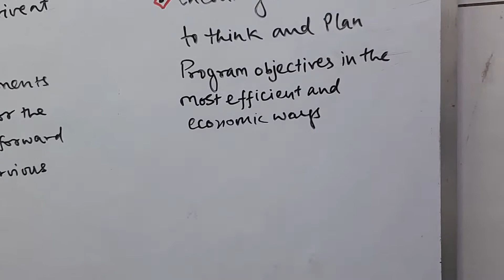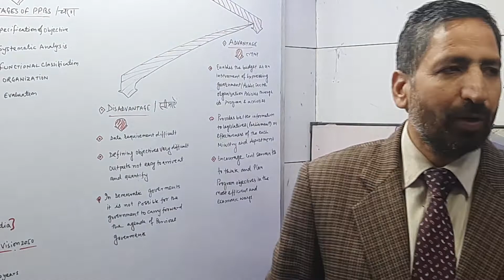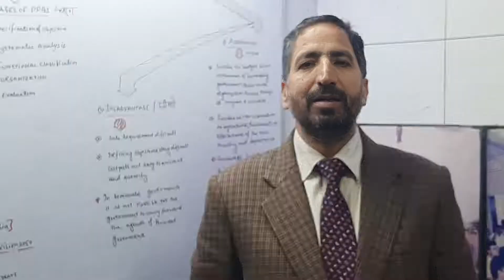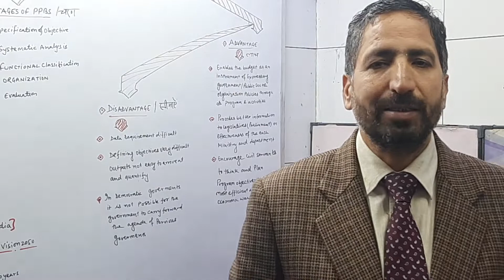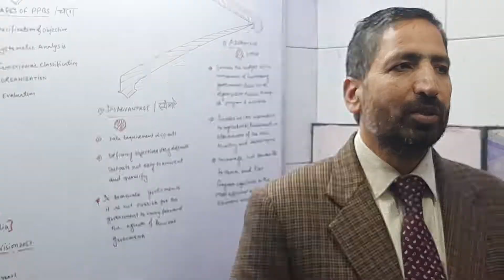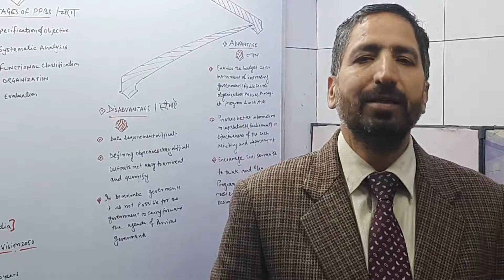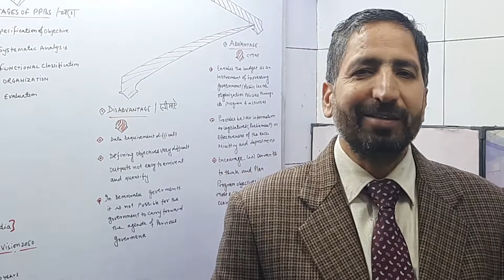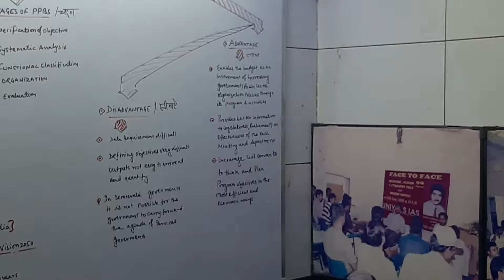PLANNING PROGRAMMING BUDGETING SYSTEM / PERSPECTIVE BUDGETING PROCESS,ADVANTAGE & DISADVANTAGE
STEPS IN PLANNING PROGRAMMING BUDGETING SYSTEM # MODEL QUESTION - UPSC MAINS - PPBS is more comprehensive system than performance budget and zero based budget ''''''---explain BUILDING BLOCKS OF ZERO BASED BUDGETING DECISION UNIT & DECISION PACKAGE ADVANTAGE & DISADVANTAGE OF ZERO BASED BUDGETING MODEL QUESTATION UPSC MAINS ##ZBB ELIMINATES COMMON''SAND BAGGING PRACTICE IN BUDGETING PROCESSAND ALLOWS FOR MORE STRATEGIC ALLOCATION OF PLANNED SPEND --COMMENT MODEL QUESTION UPSC MAINS in the performance budget it is the compulsion of the government to tell that ''what is done'' how much done'for the betterment of the people -- comment Traditional Vs Modern Budget # BUDGETARY REFORMS A PARADIGM SHIFT IN FISCAL GOVERNANCE REPORT OF THE ESTIMATES COMMITTEE OF PARLIMENT REFORMS FOR BETTER MANAGEMENT OF GOVERNMENT EXPENDITURE '' **MODEL QUESTION --UPSC analyse the budgetary reforms initiated by government of India and give appropriate suggestions for more effective budgetary process TYPES OF BUDGET # BALANCED BUDGET # surplus BUDGET# UNBLANCED BUDGET DEFICIT BUDGET# GOVT BUDGET AS document OF SOCIO -ECONOMIC CHANGE # the informative role of budget in the ERA OF LPG # RECOMMENDATION OF NITI AAYOG FOR SEPARATE PUBLIC DEBT MANAGENENT AGENCY[PDMA] # RECOMMENDATION OF 15th FINANCE COMMISSION ON PUBLIC DEBT PUBLIC DEBT AS A PERCENTAGE OF GDP # IMF World Economic Data Base Oct 2021# MODEL QUESTAION UPSE MAINS _______________________________________WHY PUBLIC DEBT IS A Necessary EVIL CAUSE& EFFECTS OF PUBLIC DEBET### PUBLIC DEBT IN THE ERA OF RPLLING BACK OF STATE PUBLIC DEBT IS COMPARATIVELY MODERN INCIDENT AND IT WOULD COME IN PRACTICAL FORM WITH THE DEVELOPMENT OF DEMOCRATIC GOVERNMENTS --EXPLAIN TO LEVERS OF SETTING FISCAL POLICY-# THREE MAIN TYPES OF FISCAL POLICY NEUTRAL,EXPANSIONARY CONTACTIONARY# HOW FISCAL POLICY Relates to the AD- AS MODEL____ COUNTER- CYCLICAL FISCAL -POLICIES QUANTITATIVE AND QUALITATIVE INSTRUMENTS OF MONETARY POLICY MODEL QUESTION- UPSC MAINS Fiscal policy impact GDP through the fiscal multiplier, - Question 2 DISCUSS THE MECHANISM THAT ALLOW THE FISCAL POLICY TO AFFECT GDP MODEL QUESTION #3# i IN INDIA OVER THE DECADES, IT HAS BEEN PROVEN THAT THE CREDIT SUPPLY IN THE ECONOMY CAN BE COTROLLED BETTER WITH THE COORDINATION OF BOTH THE GENERAL & SELECTIVE METHODS RATHER THAN IMPLEMENTING THEM INDIVIDUALLY IN THE ECONOMY -- JUSTIFY THE STATEMENT